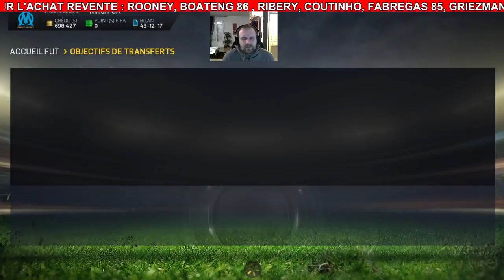FIFA FUT 15 - ACHAT REVENTE EN LIVE SUR TWITCH - REDIFFUSION DU LIVE DU 07/03/2015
Robert87000